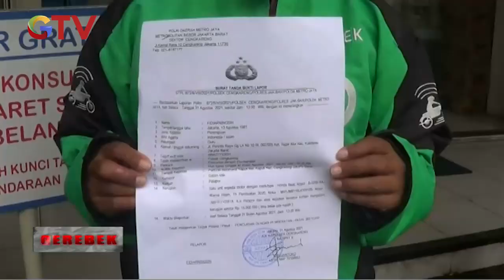Miris! Pengemudi Ojol di Jakarta Barat jadi Korban Curanmor di Minimarket Gerebek 01/09